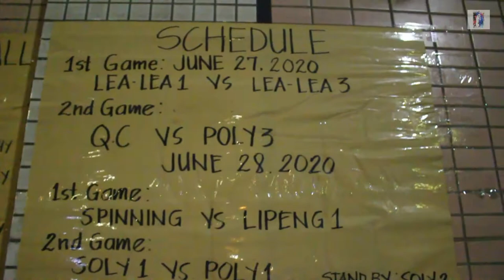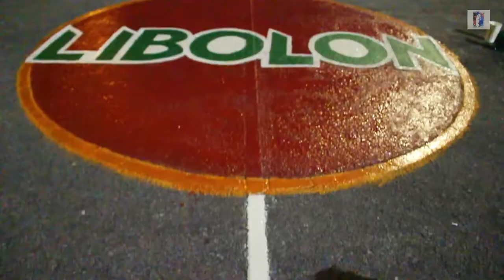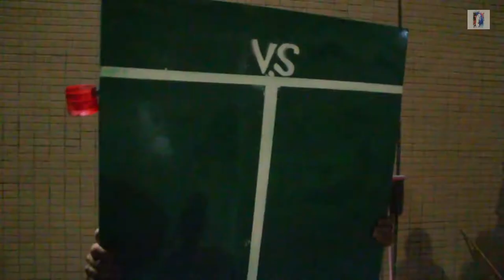Preparation for basketball game 2020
Pintura mode ang mga kalangaw...